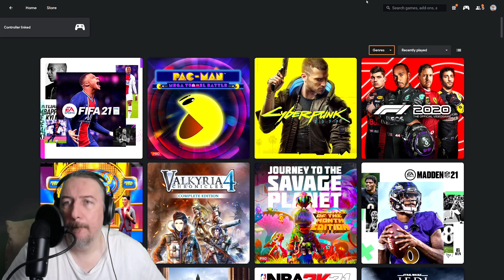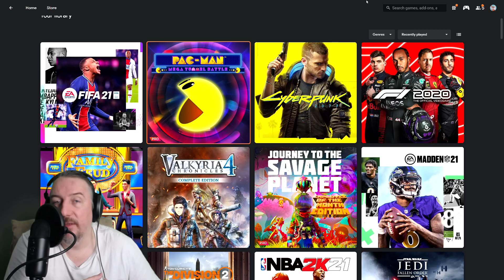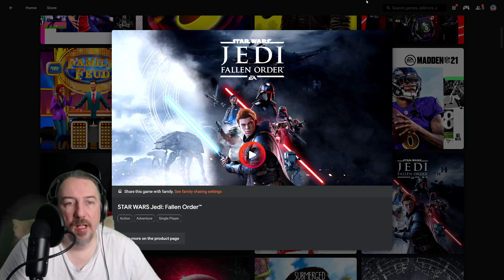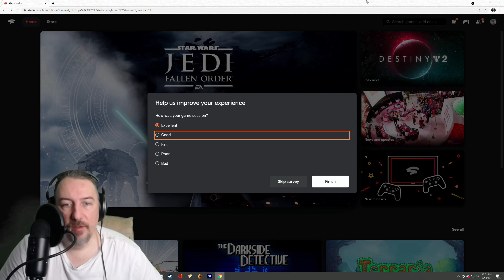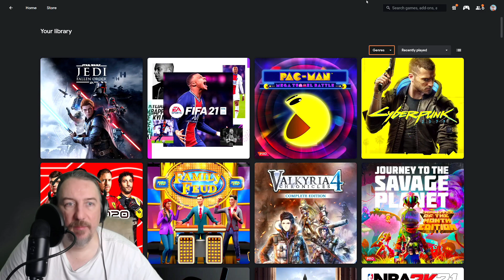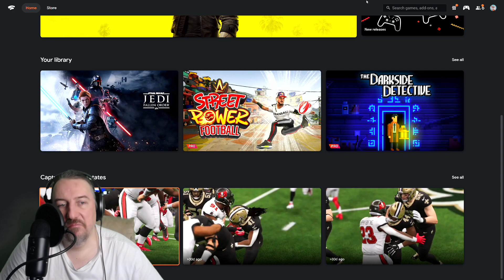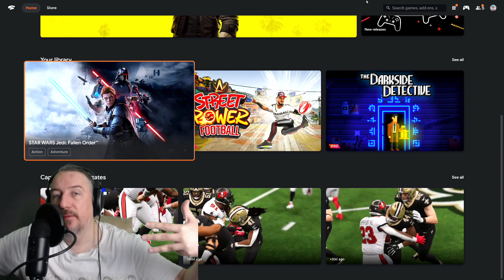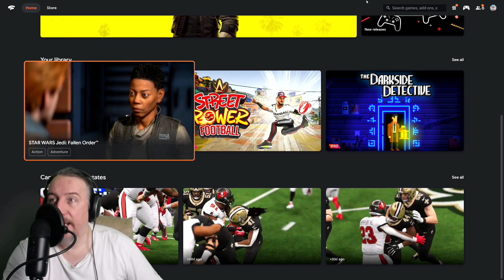STADIA reminded me Whats Possible in The FUTURE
I want you to look at this Video as an Observation with a Valid Point , i hope you will agree .